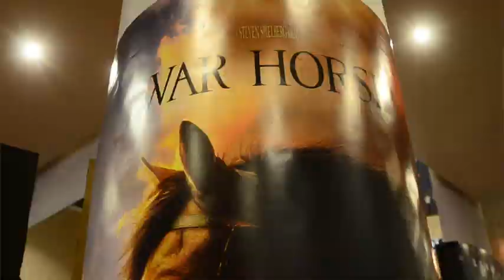"War Horse" SPCA Promo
The York County SPCA promotes its equine program on the back of the movie "War Horse". Horses and handlers were on hand outside the theater.